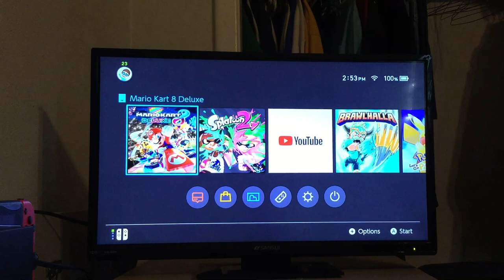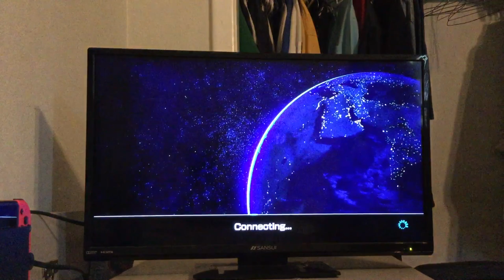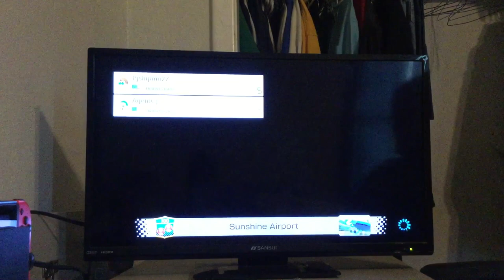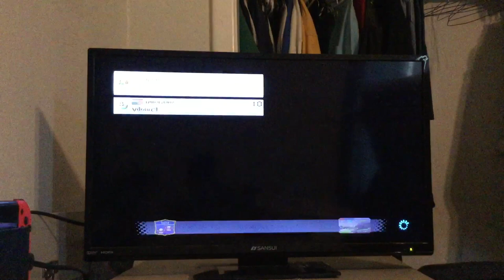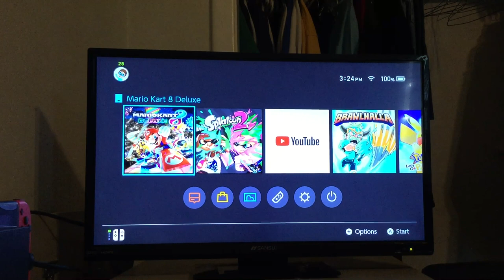Mario Kart 8 Deluxe Onine SML Edition (Ft. AgentCjGaming)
In this video, me and Cj play Mario Kart online as the SML characters. It was fun to do. The link to Cj’s channel and SML’s channel will be in the description.